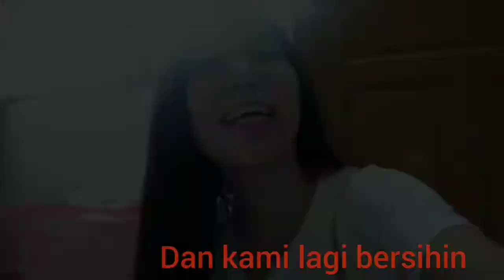A DAY IN MY LIFE WITH MY RABBIT ✨| Natasya putri